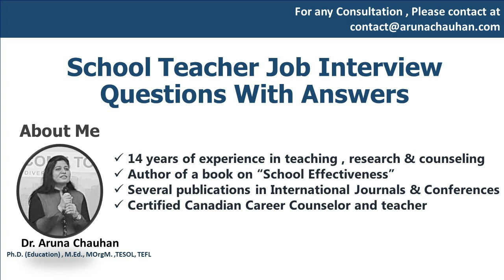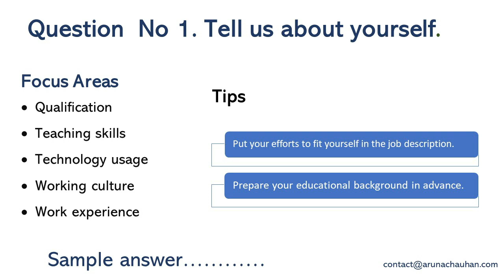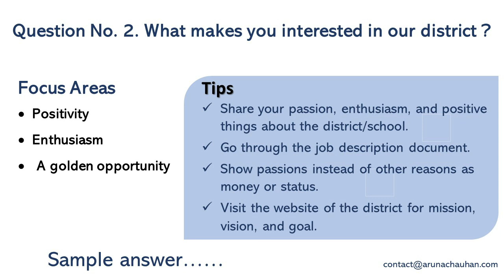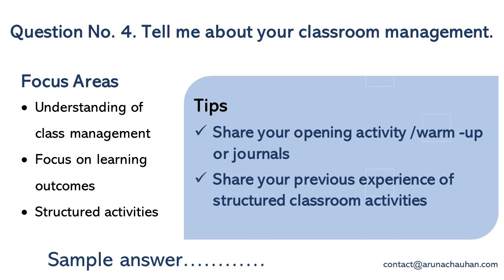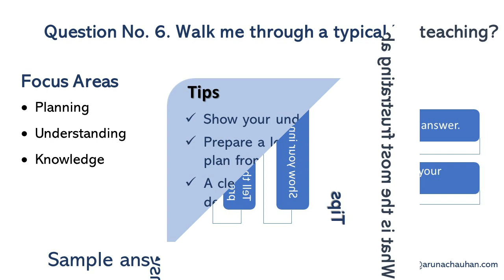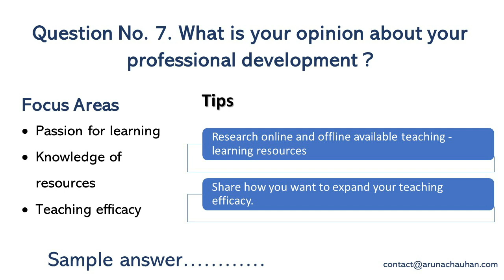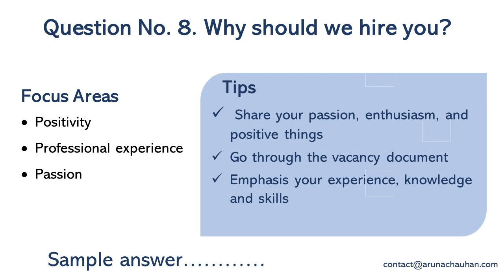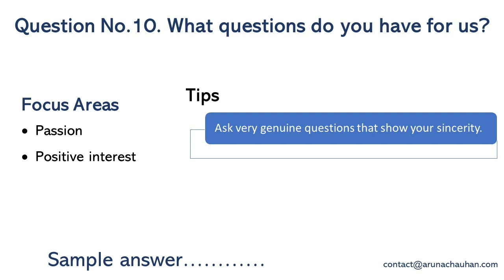School Teacher Job Interview Questions and Answers